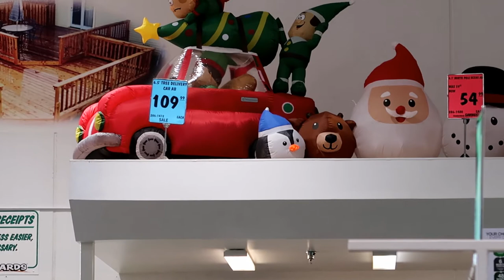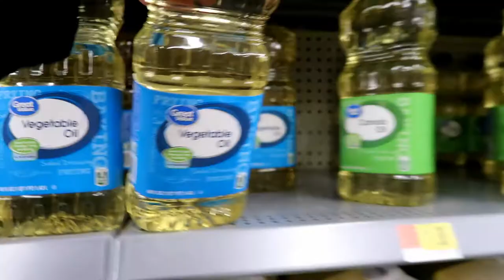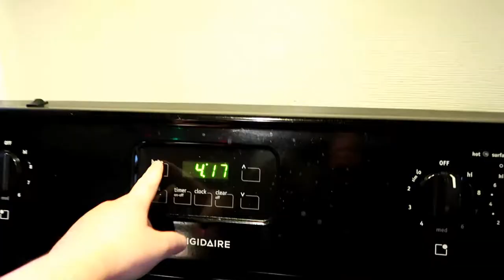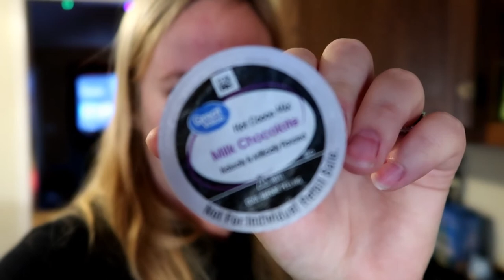Pregnant during the 2019 holiday season! (37 weeks pregnant!)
This is a video from back in 2019 when I was pregnant with Evan. I was 37 weeks pregnant. I show some footage from my doctor appointment and grocery shopping. I hope you enjoy the vlog!